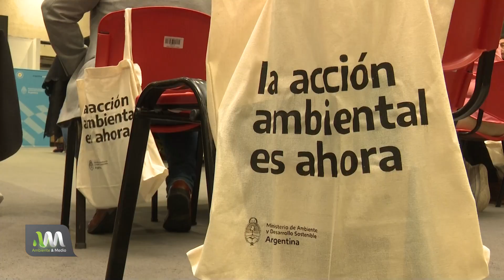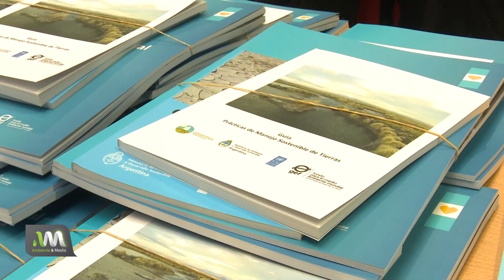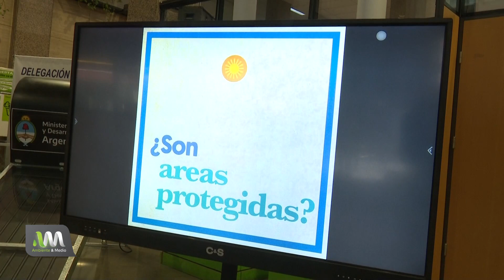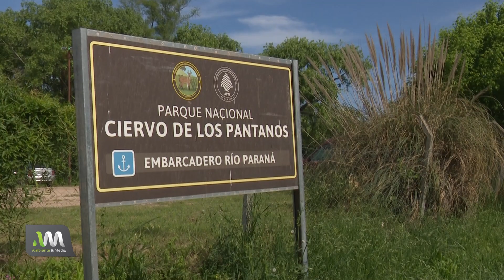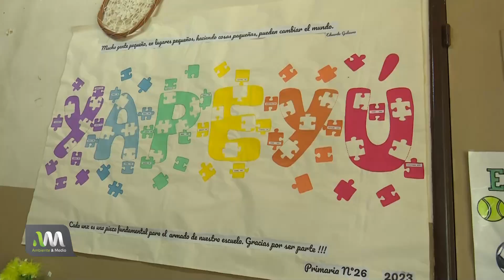RESERVA DE BIÓSFERA 🌱 Ciencia, educación y conservación en el Delta del Paraná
Recorré, junto a nosotros, una auténtica RESERVA DE BIÓSFERA en Argentina.

En el marco del Primer Congreso Nacional de Reservas de la Biósfera, visitamos el Ministerio de Ambiente y Desarrollo Sostenible, donde hablamos con quienes impulsan estos proyectos.

Luego, navegamos por el Delta del Paraná y visitamos una escuela que funciona en un humedal. En este lugar, también se lleva a cabo el Proyecto Pantano, que protege al Ciervo de los Pantanos.

En el video vas a conocer qué es una reserva de biósfera y su importancia para la conservación, la educación y la investigación científica.

¡Dale play!